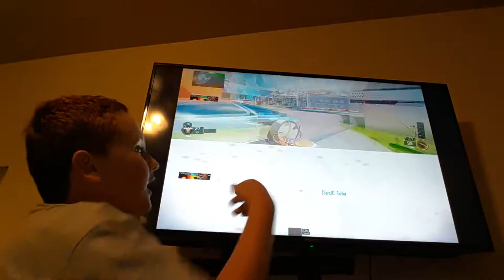George vs Jeffrey call of duty 3 black opps